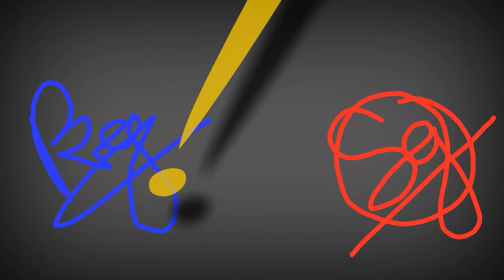Muri eating chalange(মূড়ি খোৱা চেলেঞ্জ) video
আপোনালোকক অলপমান হহোৱাবলৈ চেষ্টা কৰিলো